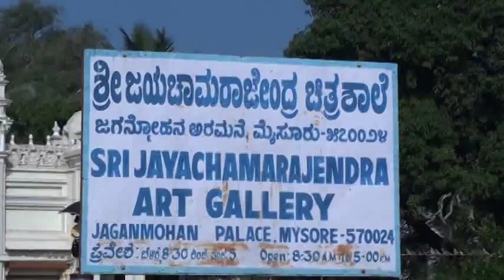Art gallery at Jaganmohan Palace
Jayachamarajendra art gallery housed inside Jaganmohan palace at Mysore. One has to buy entry ticket and have to deposit their camera at the counter. Several artifacts, paintings and others are at display. Raja Ravivarman's original paintings are also displayed.